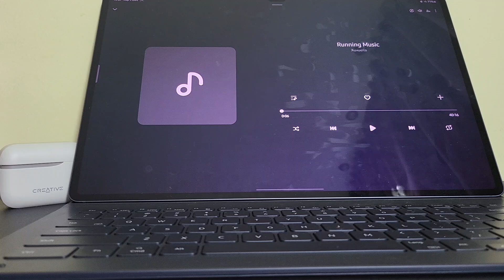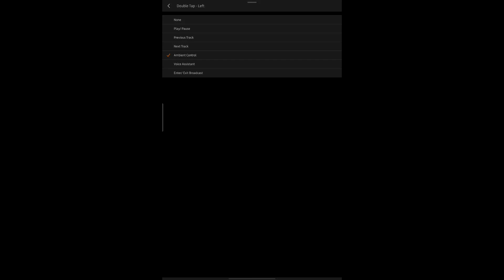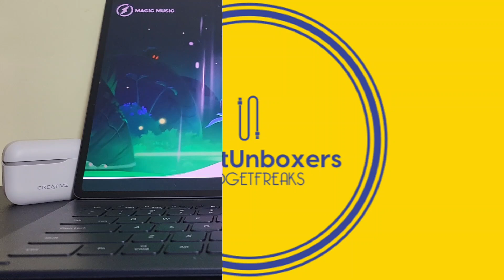🎧Creative Zen Air Plus Review (GR) - Δυνατά και οικονομικά🎧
🎧Τα Creative Zen Air Plus μπορεί να είναι αρκετά φθηνά αλλά διαθέτουν μπόλικη τεχνολογία και δυνατά χαρακτηριστικά🎧

➡️ANC με Ambient mode
➡️ Custom - Tune Dymanic Drivers
➡️ Αδιαβροχοποίηση IPX4
➡️ Έλεγχος μέσω του Creative App

👆Αυτά είναι μερικά από τα κύρια χαρακτηριστικά των Creative Zen Air Plus🎧

👀Δείτε το βίντεο για να μάθετε περισσότερα❗️

🎁Αποκτήστε το Creative Zen Air Plus από το κατάστημα με έκπτωση 10% συμπληρώνοντας τον κωδικό Smartunboxers10 στην παραγγελία σας🎁

Ευχαριστούμε πολύ!